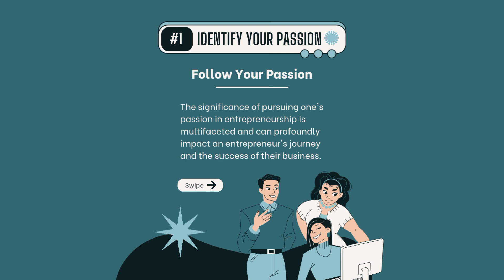Unlocking Success In Business